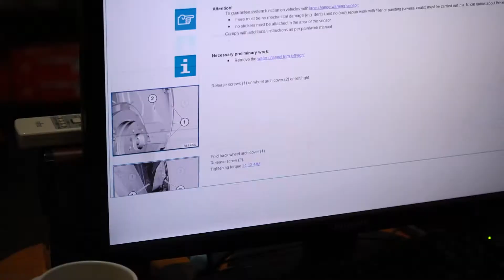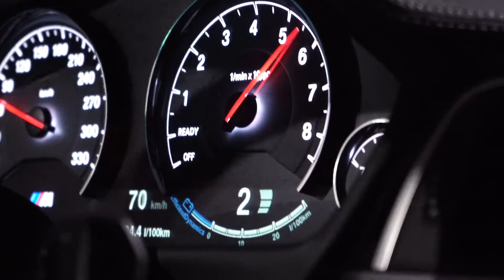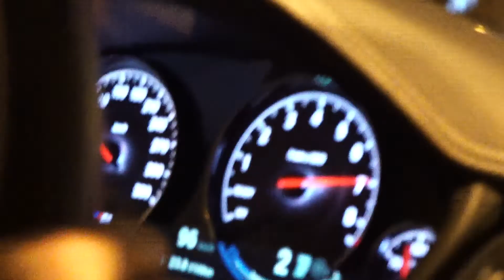BMW M4 cabrio - full detailing & PPF protection